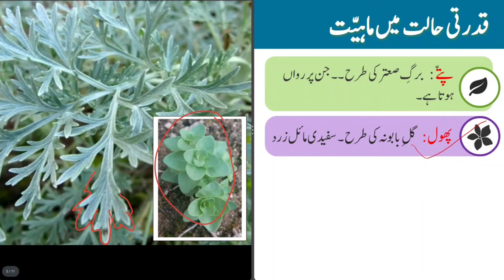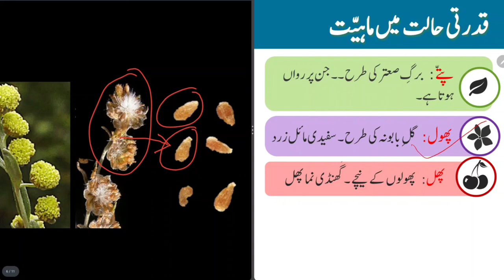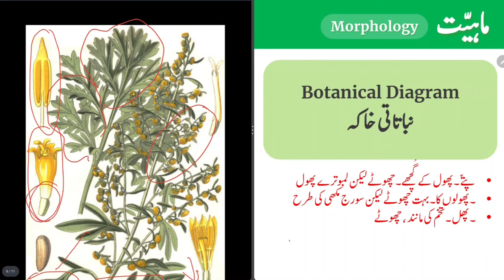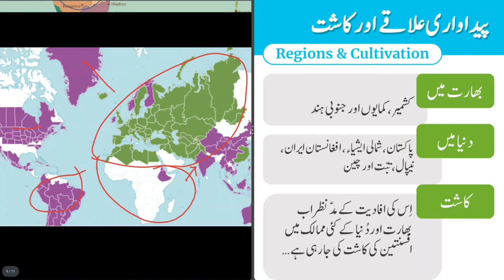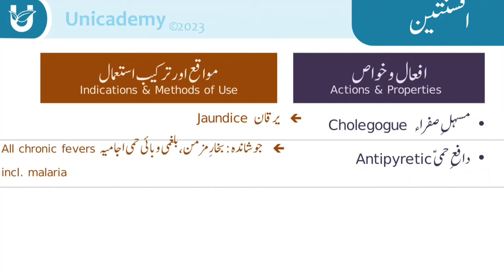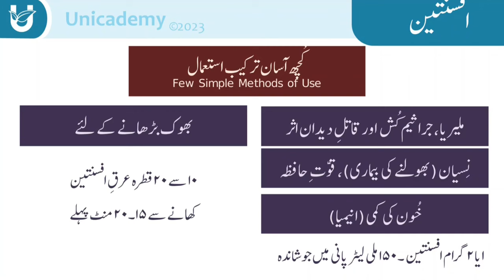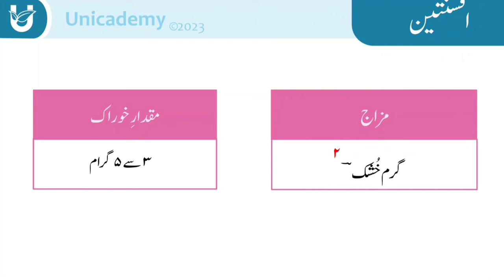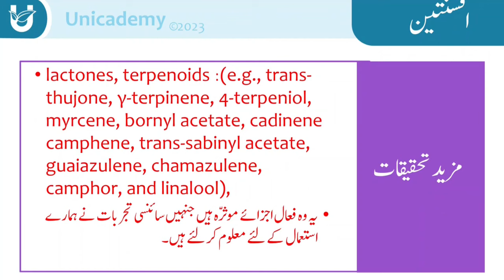ہربل میڈیسن افسنتین علاج معالجہ پروفیسر حکیم محمد حسین